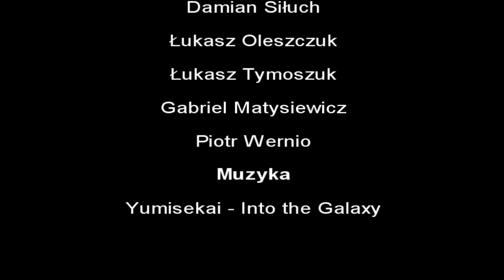Dni Otwarte w Ekonomiku 2013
Relacja wideo z Dni Otwartych 2013 w międzyrzeckim Ekonomiku